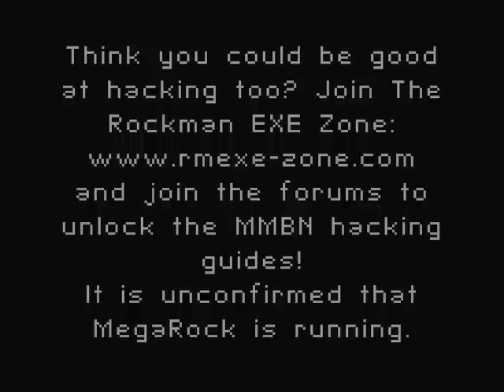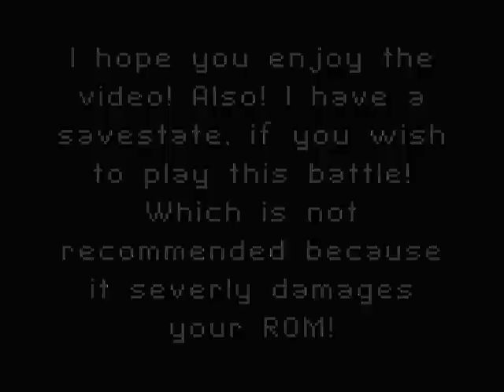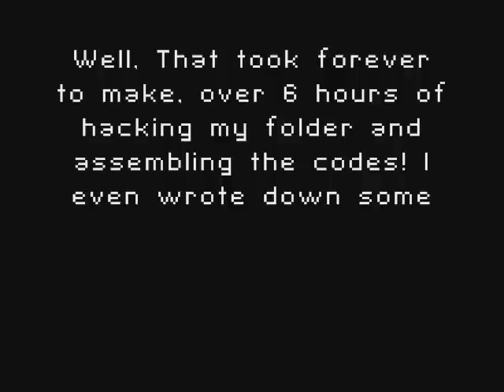The Best of MMBN Hacked Battles: Mgamerz's entree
This is the winning video of the TREZ Hacking Contest (1)! This is the most insane MMBN6 Hacked video you will probably ever see! Even I had no idea WTF was going on in this video, so you know it's going to be good, and it is!